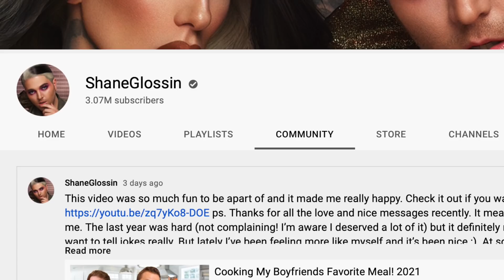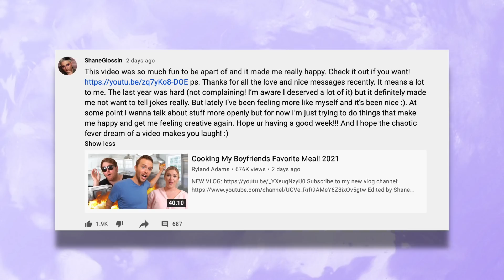SHANE DAWSON THROWS MAJOR SHADE